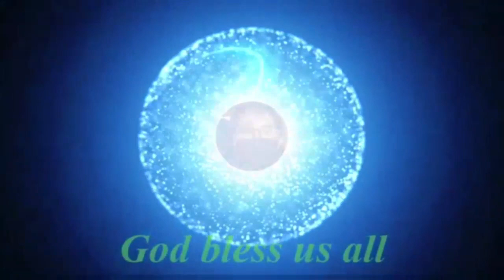Sto. Niño celebration in Bahrain 2023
The Catholic Church in Bahrain celebrate the Sto. Niño on January 20,2023